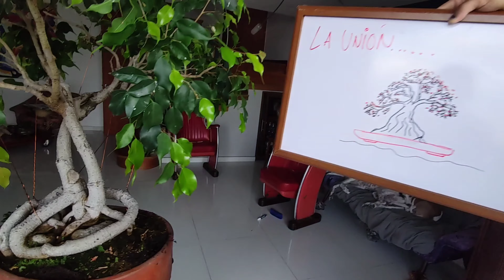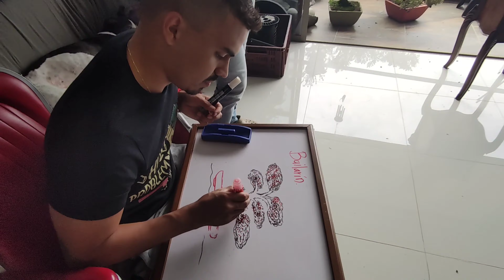bonsái, curso personalizado. ficus benjamina, Junípero squamata.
en el video se describe brevemente que es lo que se está haciendo.
curso personalizado !!!